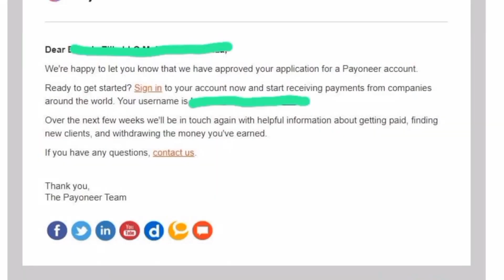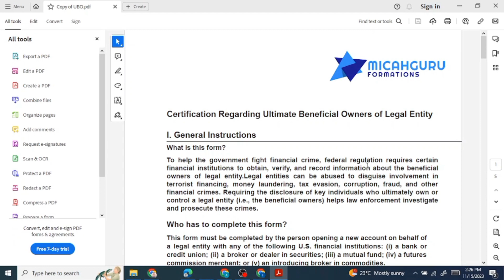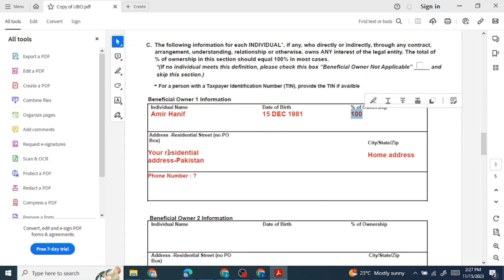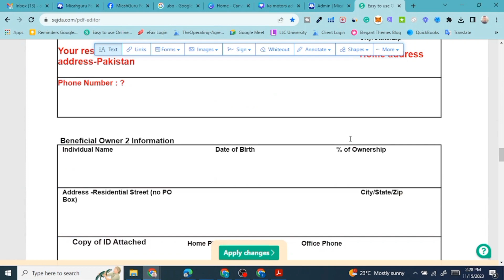What is UBO | Payoneer Q mangta hai?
Welcome to our video tutorial on how to create a Payoneer account and most important how to prepare UBO documents and upload documents when you are new sign up with Payoneer, additionally we will guide you how to prepare your UBO document.

Don't ignore this video, if you want to approve your Payoneer account.

✅  HOW TO GET A VIRTUAL BUSINESS ADDRESS | U.S Address Approval For USPS | 1 Month FREE [ URUD/HINDI ]